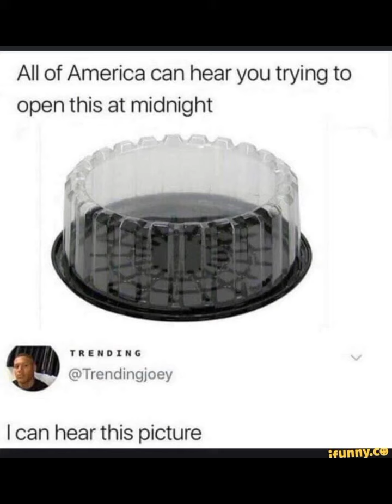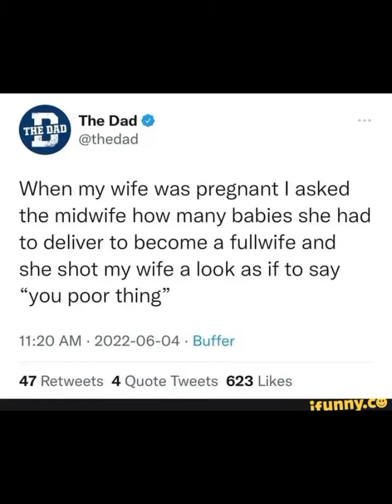I went to Nevada!!! picture vlog??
Hellos fellows peoples of the YouTubesss!! I went on a trip to.. you probably know lol, Nevada!! here is a picture vlog sort of thing to show you. I went there for a week but forgot to take pictures the last day.. before I went home:( if you wanna see what I got though let me know :) I hope you enjoy :)